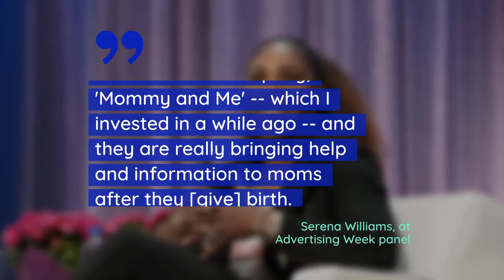Serena Williams When She Gave Birth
She talks about what she was feeling in the moment.